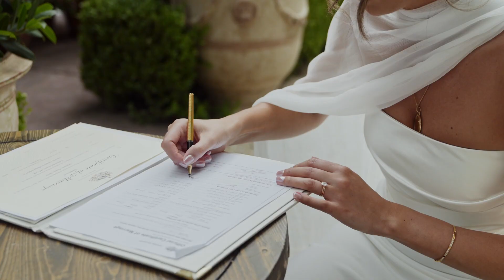Dee Zach wedding highlight video at Redleaf, Wollombi